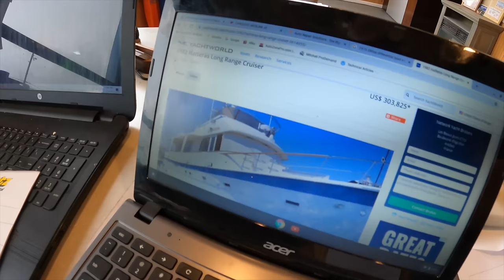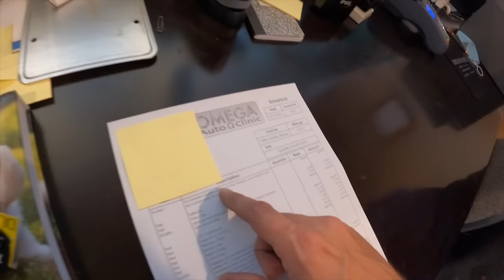Everything wrong with the Mercedes nobody wanted, and another Lamborghini FIXED!